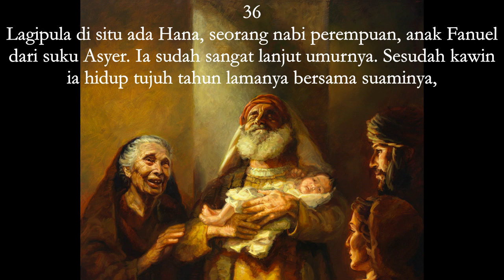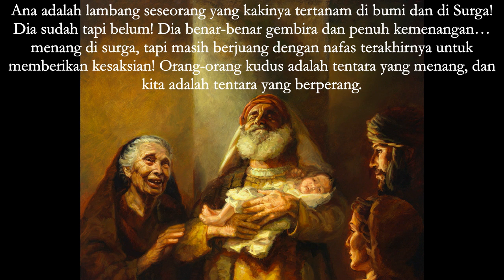REFLEKSI: Nabiah yang Memuji Allah